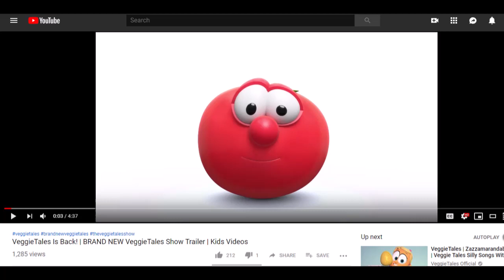My Reaction that Veggietales is coming back this year!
Too all of the fans who love Veggietales, It's real this time! ;D